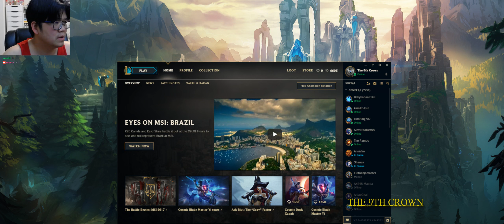The 9th Crown - April 27 2017 Kat Norm 02E